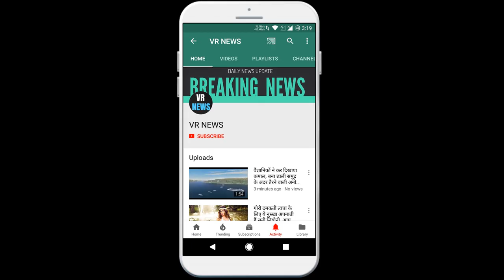जया से कहासुनी पर बिगड़ा था रिश्ता, वरना आज ये एक्ट्रेस होती बच्चन खानदान की बहू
Home told Jaya, the relationship was upset over the Sun, otherwise today this actress is Aishwarya Rai Bachchan, wife of Abhishek Bachchan, son of Bachchan family, Amitabh Bachchan. The pair is one of Bollywood favorite couples. However, there was a time when Rani Mukherjee was going to be the daughter-in-law of the Bachchan family. Abhishek Bachchan and Rani Mukherjee did superhit films like the film Bunty and Babli. During this time both of them started loving each other. It is said that Jaya Bachchan also started liking Rani Mukherjee. But Jaya Bachchan became the reason for the breakup of Abhishek and Rani Mukherjee. Rani and Jaya Bachchan were cast for Daag in the film Laga Chunri. During this film, there was often a debate between the two. Because of this, Jaya Bachchan began to dislike Rani Mukherjee. It is said that Jaya Bachchan had spoken such things about Rani, which Rani did not like. Because of this, Rani and Abhishek relationship was badly affected and the two separated. Later Abhishek Bachchan married Aishwarya Rai. Then Rani Mukherjee made Aditya Chopra her husband. Today both of them are happy in their lives.

VR NEWS !!